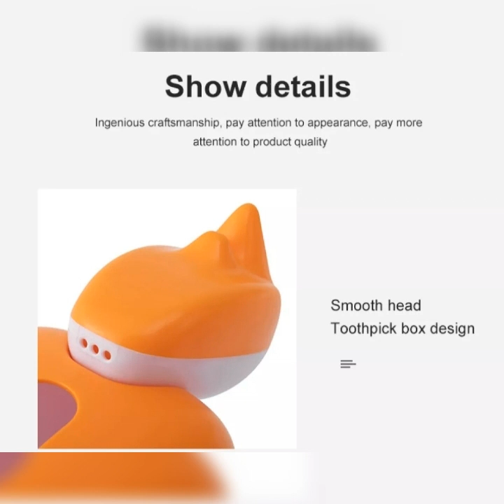Multifunctional tissue box with toothpick holder